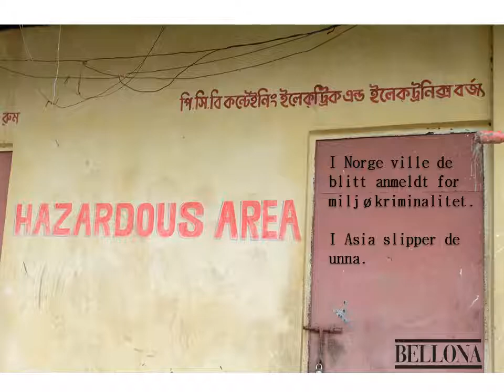Skipsopphugging på sør-asiatiske strender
Source and photo credit: NGO Shipbreaking Platform